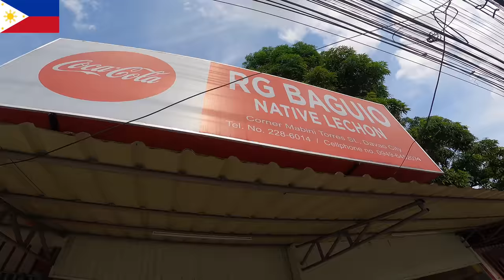4K【フィリピンで６８万円の車買ってみたら色々やばかった】フィリピンは車高いです I Bought A Car in The Philippines!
4k動画

【危険、高知でサーフィンいい波やったら両足が切れました】Surfed good waves at hidden place and I did cut my legs in Kochi Japan

【台風１０号貸切サーフィン】ショアブレイクの激速ブレイクでサーフィンをしてみた動画です。　Surfed at Japan　Gopro8 4K video

【激浅、危険】高知県のドライリーフでサーフィンしたらやばっかった。surfed at a dry reef point in Japan.

Listen ad-free with YouTube Premium
Song
Oblivion (feat. Lola Blanc)
Artist
TheFatRat
Kobalt Music Publishing, LatinAutor, SOLAR Music Rights Management, UMPI, BMI - Broadcast Music Inc., AMRA, LatinAutorPerf, and 7 Music Rights Societies

Track Info:
Track: Backwoods BBQ - Chris Haugen
Genre: Jazz and Blues
Mood: Dark
Release: 2020 / June

Best psychedelic music
Beste Goa Musik
Beste Trance Musik